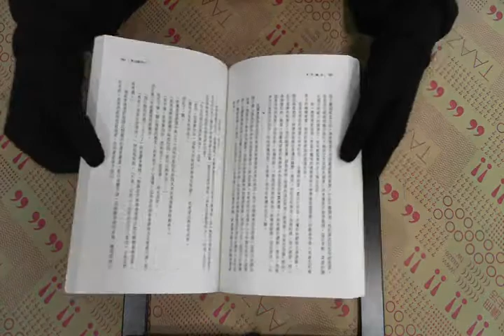TAAZE｜埃及艷后 二手書書況 957469013X